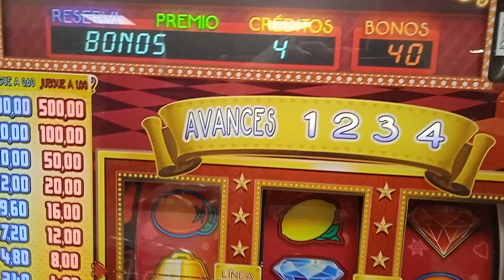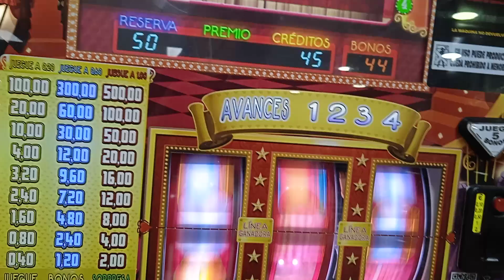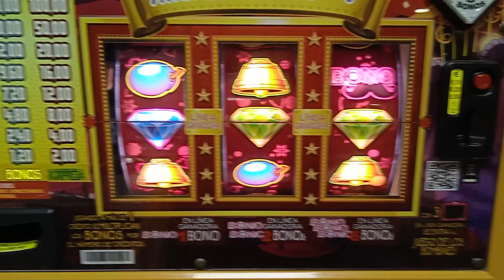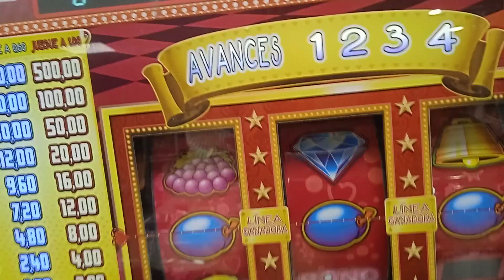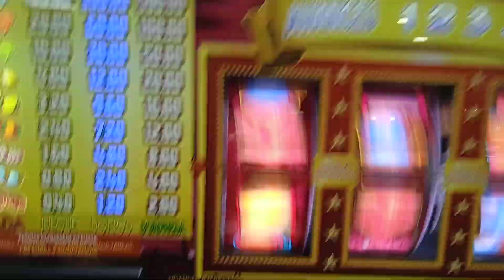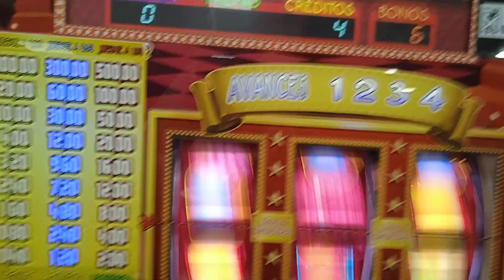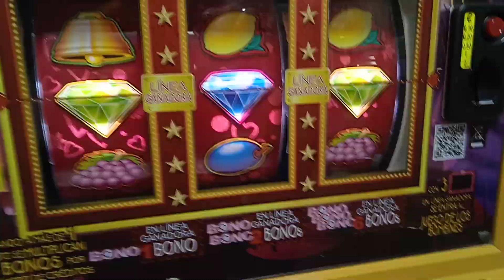la Burlesque se burla 😅🤣🤣